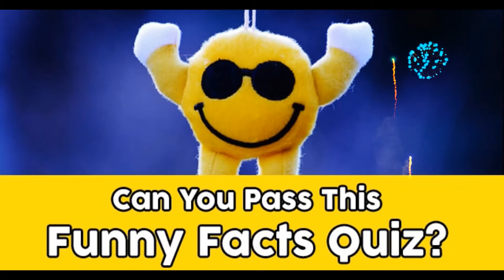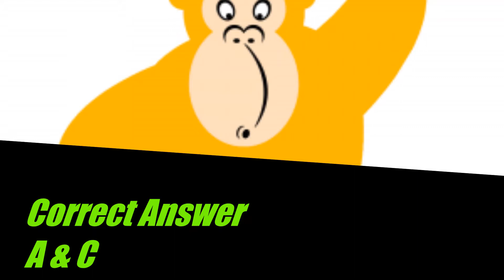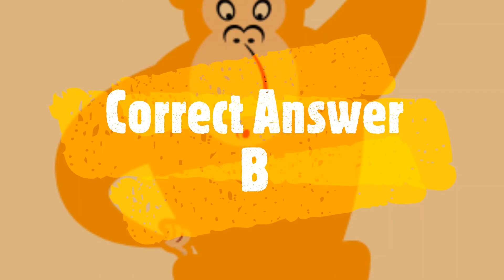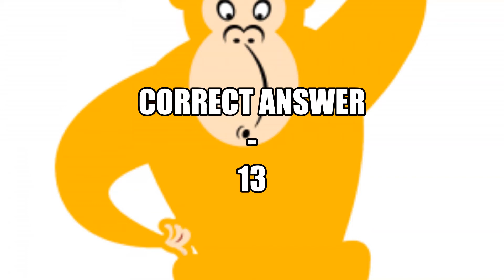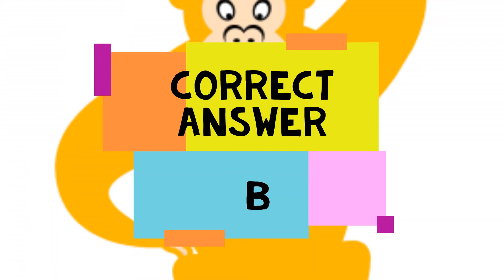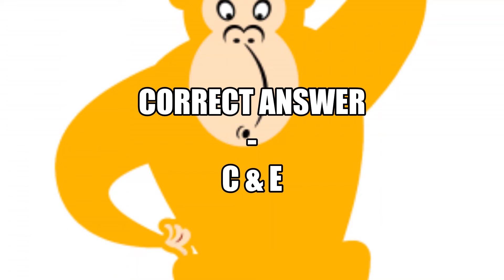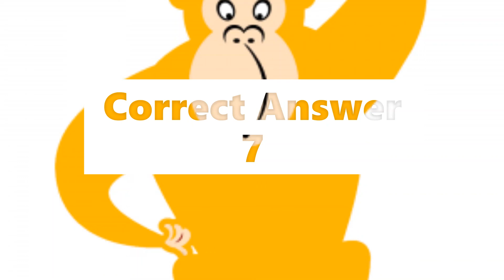The Muppets Game Quiz - How Well Do You Know The Muppets?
How Well Do You Know The Muppets?
Puppeteer Jim Henson created a world of hilarious and lovable characters. Throughout the decades, the muppets have attained celebrity status and international recognition. Play this game and see how many of these muppet-inspired puzzles you can solve!
* You want challenge The Muppets Game Quiz with No Answer*
* Questions:-
Q 1. Can you help Miss Piggy get to Kermit?
Q 2. Can you spot two identical Cookie Monsters?
Q 3. Can you find Miss Piggy’s shadow?
Q 4. Can you help Elmo count the number of triangles in this image?
Q 5. Can you find the Count von Count that is different?
Q 6. Can you help Fozzie Bear choose the correct missing shape?
Q 7. Can you help Bert and Ernie figure out which cube will be formed when you fold the paper up?
Q 8. Can you help the muppets combine two shapes to create the completed object on the left?
Q 9. Can you help the muppets figure out which three fragments are not part of the picture?
Q 10. How many Muppets can you find in this word search?
* Correct Answers:-
Q1. C
Q2. A and C
Q3. B
Q4. 13
Q5. C
Q6. D
Q7. B
Q8. C and E
Q9. A, E, F
Q10. 7